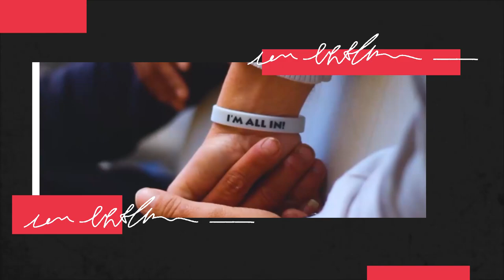Jesus Said We Would Fast | Pastor Marco Garcia